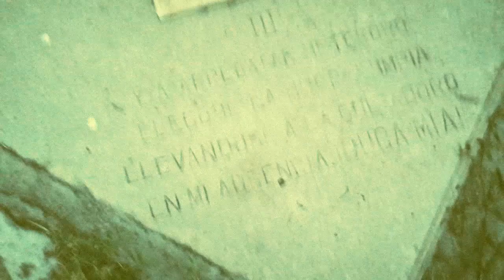Dark Angel - Crudo Sepulcro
Leonardo García Santana, preservador fúnebre, caracteriza al polémico personaje Gabriel Gavira en la dramática historia de Cuca mía, del cronista Manuel Lozoya Cigarroa.
Adquiere tu libro de Obscura Vizcaya.